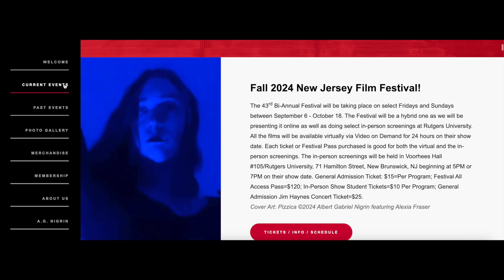NJ Film Festival Fall 2024 Filmmaker Interview: "These Years"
🟢 Al Nigrin, Executive Director & Curator of the NJ Film Festival, sits down with Kiana Rosa Fischer, Director of "These Years," for a filmmaker interview.